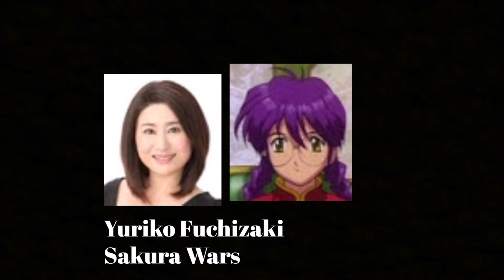Anime Voice Comparison- Kohran Li (Sakura Wars)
Who's your favorite Kohran Li voice? Who do you want to hear next?